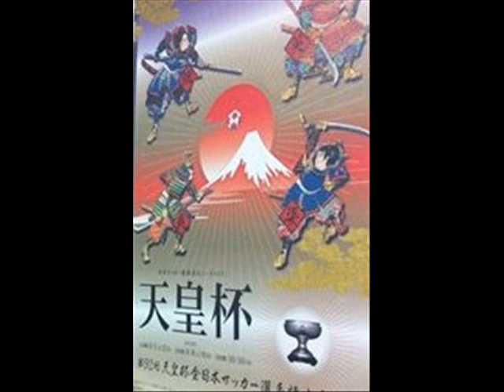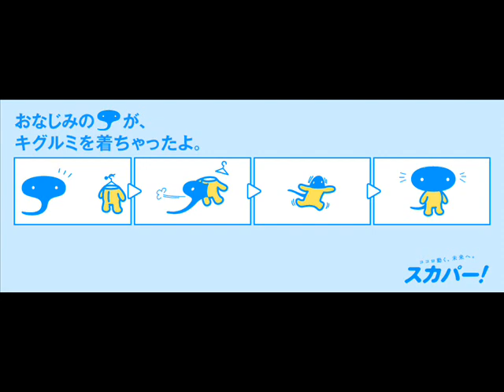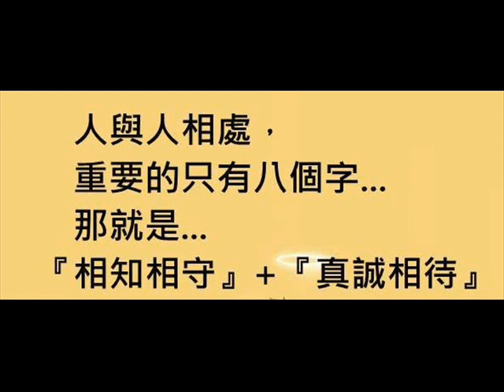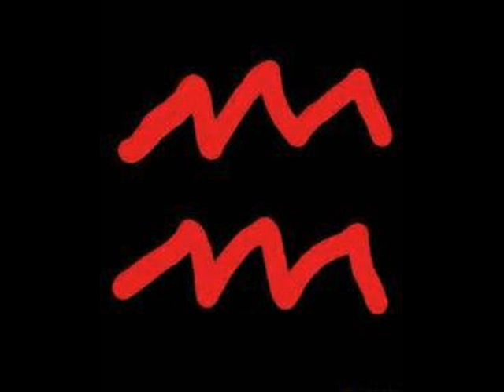竜 の 天空 音楽が 眠く竜の祈り鳳飛飛 - 心糟糟- く軽い音楽 • ¸♪♫♥竜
竜 の 天空

漫漫長路起伏不能由我

人海漂泊嚐盡人情淡泊

熱情熱心換冷淡冷漠 任多

少深情獨向寂寞 人隨風過

自在花開花又落 不管世間滄

桑如何 滿腹相思都沉默 年輕

的夫妻是生活 年老的夫妻是作

伴 珍惜擁有 人生更美好 人不可

看外表 要看内在再美的容顏都會

有老去的一天 只有不断充實的内

涵透露出來的光芒 才能讓自己發光

發熱再尖再銳 再磨練都要活的有個

性 活的催燦 活出適合自己的人生路

竜の祈り鳳飛飛 - 心糟糟